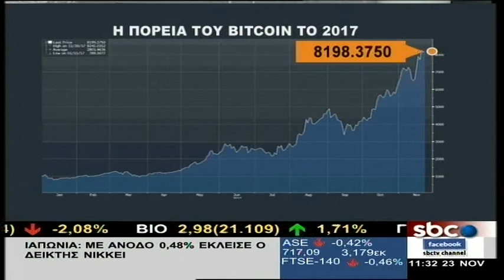Ο Ν. Φίλιππας μιλά για το Bitcoin στο This Morning | SBCTV